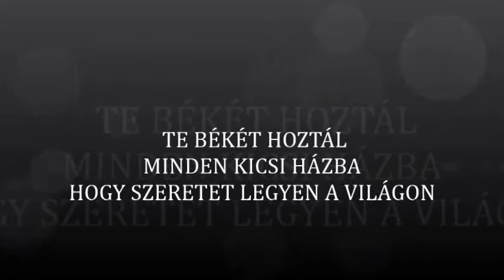Felvidéki Rockszínház Ady Endre Karácsonyi rege